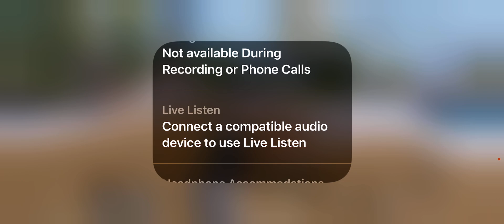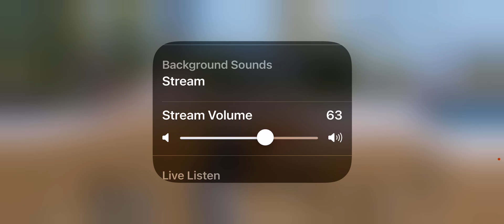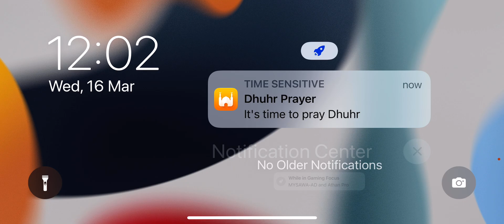Oil video PUBG